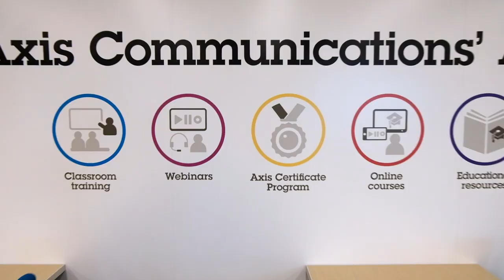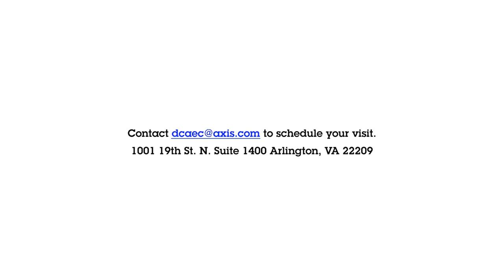Welcome to Axis Experience Center, Washington D.C.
Preview our Axis Experience Center located in Washington, DC. A visit to one of our Axis Experience Centers is a unique opportunity to find out how you can get the most out of our innovations for a smarter, safer world. These facilities are home to our latest and greatest products and solutions.